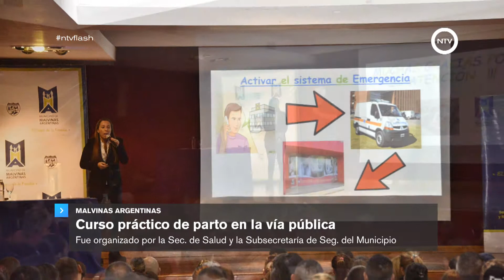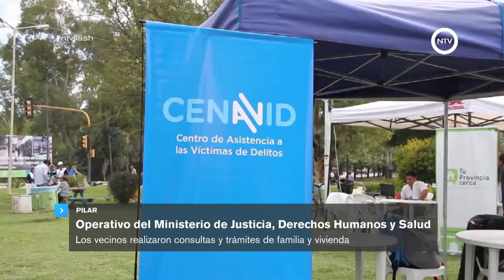26 de marzo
MALVINAS ARGENTINAS
Curso práctico de parto en la vía pública
Fue organizado por la Sec. de Salud y la Subsecretaría de Seg. del Municipio

PILAR
Operativo del Ministerio de Justicia, Derechos Humanos y Salud
Los vecinos realizaron consultas y trámites de familia y vivienda

ESCOBAR
Comenzó el curso de ingreso al Colegio Preuniversitario
El Intendente encabezó el acto de apertura del ciclo